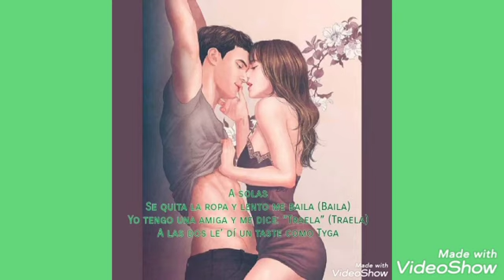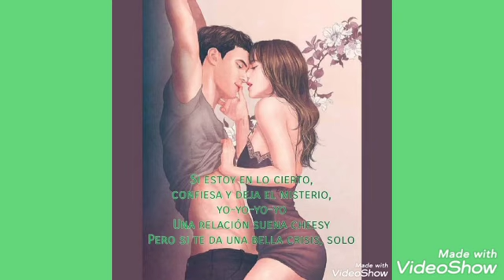Porno - Sech, Dalex, Justin Quiles, Lenny Tavárez y Feid (LETRA)